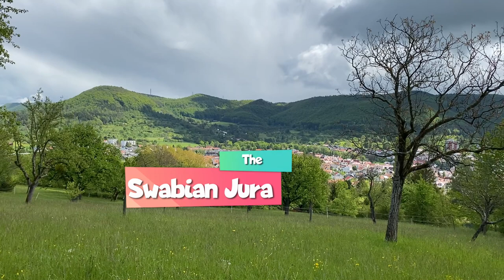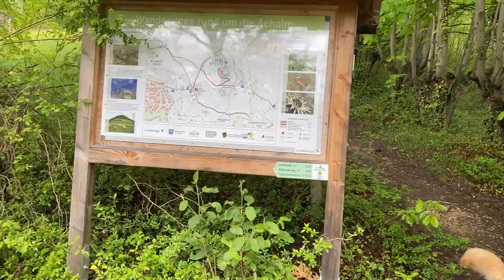Golden Retriever enjoying the spring sun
A brisk hike on the slopes of the Achalm after a spring rain with our Golden Retriever. He is obviously loving the scents after the downpour and just enjoying life.

P.S.: No, he did not have to endure a bath after this hike. I used the good towels on the dog (again).